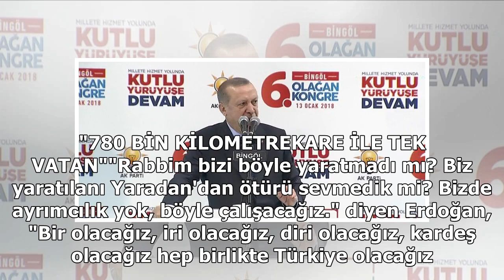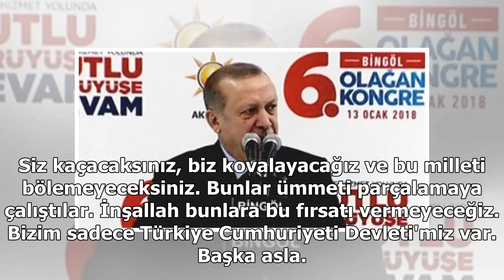Cumhurbaşkanı Erdoğan: Hem sahada hem masada varız!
Giriş Tarihi: 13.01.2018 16:42 Güncelleme Tarihi: 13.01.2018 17:57 Cumhurbaşkanı Erdoğan'ın konuşmasından öne çıkanlar şöyle; ERDOĞAN'DAN 2023, 2053 VE 2071 VURGUSU Yeni yönetim sistemimiz (Cumhurbaşkanlığı yönetim sistemi) ile 2023'e daha hızlı iler...